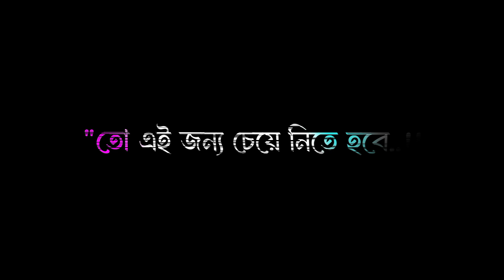💫islamic black screen lyrics video💕 | abu taha muhammad adnan new lecture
‎@DrMizanurRahmanAzhari @AbuTawHaaMuhammadAdnan @ParadiseTV77 @jubayerwaztv @Rose Tv24original @QuranicLifeBD @alorporoshvideo @NURALAMISLAM_ @MahfilTv @dawaahofc @seshjamanargolpoofficial @Abu TawhaTvOfficial @ayishatv1 @ARH_media @itsminhazeditz.@islamicstatus5923 @daniyalwrites02 @IslamicEdits786 @emotionalwazbangla5551 @tnshorav

Tag,

black screen Islamic video,
Islamic short video status
new,
Islamic new lecture,
new Islamic motivational
speech,
Abu thaa Mohammad adnan
new lecture,
new Islamic lecture 2024,
black screen video status
sad,
sad status video,status video for whatsApp,
new black screen video Islamic, lyrics video black screen Islamic,sad status video, status video 2024 new,